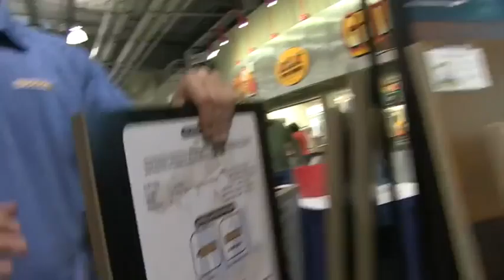Home Guide Tulsa | Realtor @ | Darryl Baskin - Zillow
Reviews and Ratings on Darryl Baskin:
This was the second home sale/purchase transaction that we had went through with Darryl's company. In both cases, Darryl and his employees helped us work through the process in an efficient manner. We felt as ease during what without a doubt can be a stressful situation. When we had questions, they had answers/solutions. Darryl is extremely knowledgeable about this market & how to promote your property. Becky was our agent on the buying side, and we can't say enough good things about her!

While I hope we don't do this again anytime soon... we WILL be repeat customers.

Thanks, Joe
Profile picture for Darryl BaskinResponse from Darryl on 10/24/2012Joe: Thank you so much for such a nice review. Working for you was a pleasure. Thank you fro your business, trust, and confidence. I appreciate your support of my business! Darryl